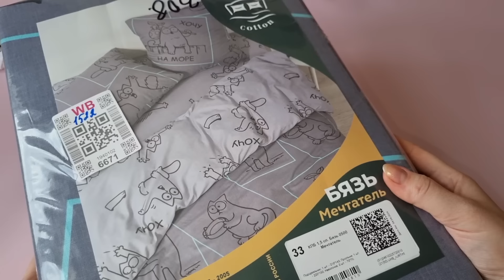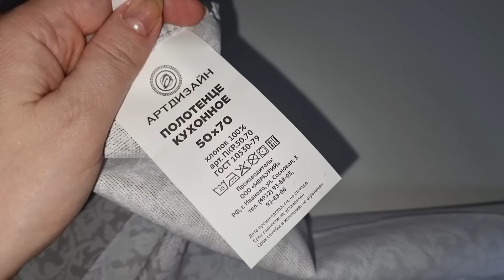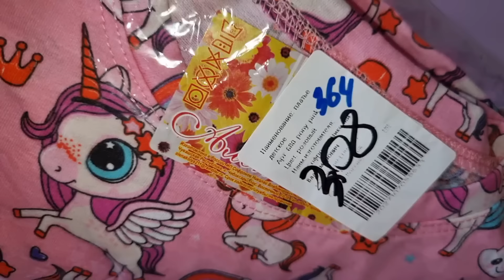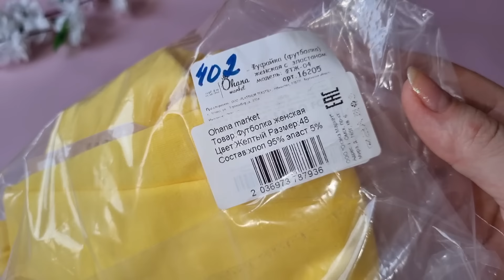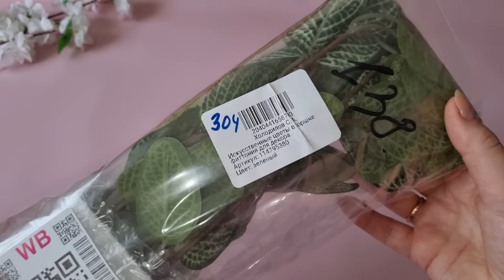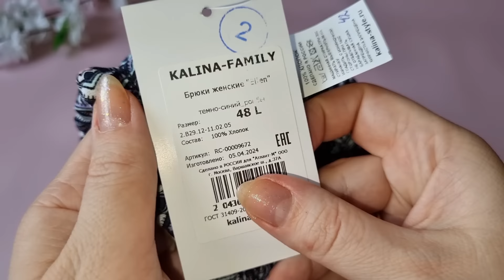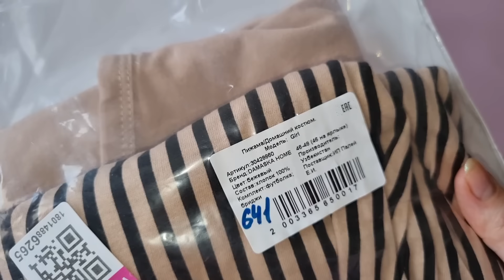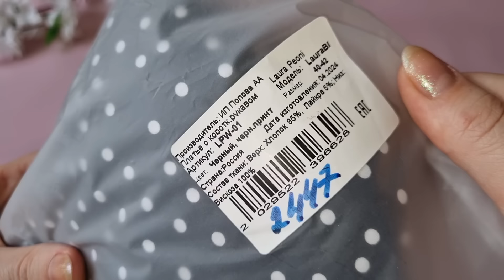Покупки с вайлдберриз! Покупок много не бывает!👍🛍💯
Постельное белье 1.5 спальное хлопок Сон Cotton

Помада матовая стойкая помада для губ перламутровая тон 05 Influence Beauty

Помада матовая стойкая помада для губ нюд тон 04 Influence Beauty